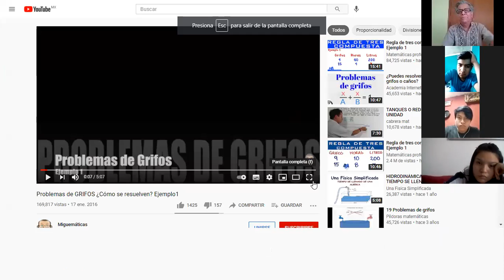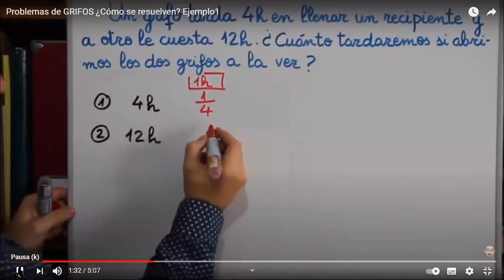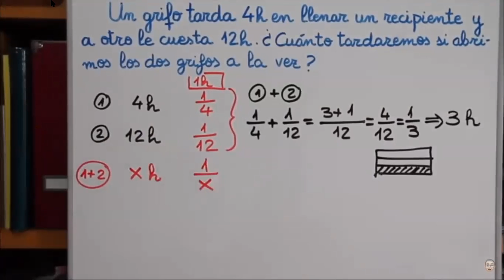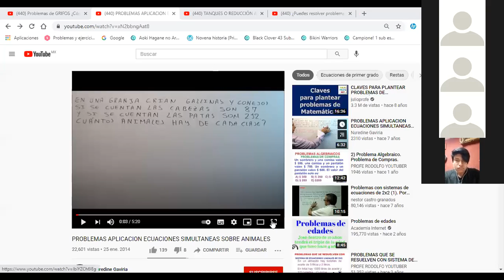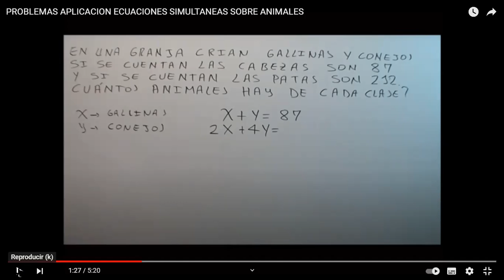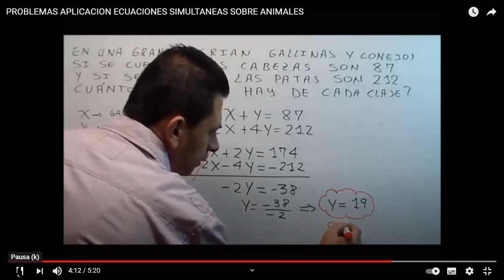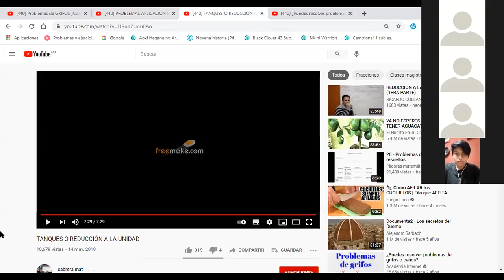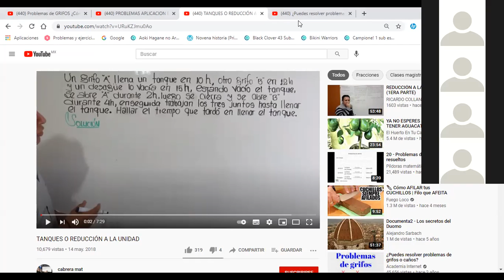1 03 2021 PENSAMIENTO MATEMATICO EJEMPLOS CON FRIFOS PARA LLENAR UN DEPOSITO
En la clase de hoy se realizan dos ejercicios con solución de llenado de tanques con agua